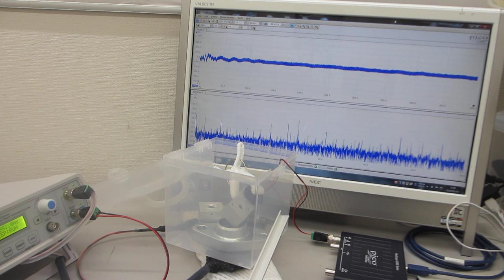メガヘルツ超音波による、表面残留応力緩和・均一化処理に関する基礎実験－－２００ＭＨｚ以上の高調波による超音波伝搬効率の改善処理－－（超音波システム研究所）